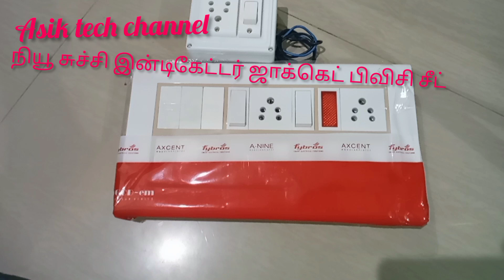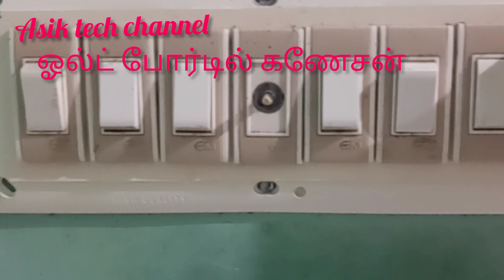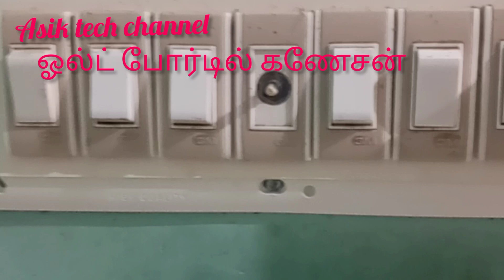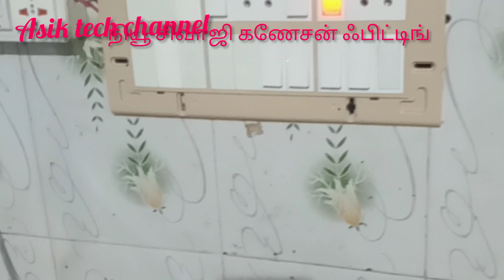ஓல்ட் சுச்சி சாக்கெட் நியூ சுச்சி கணேசன் பி சி சீட் பிட்டிங்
ஓல்ட் சுத்தி ஜாக்கெட் நியூ சுசி கணேசன் பிவிசி சீட்